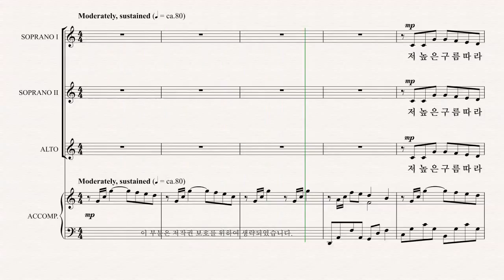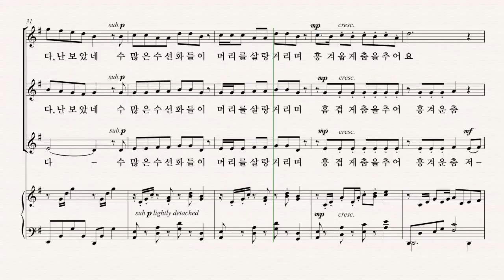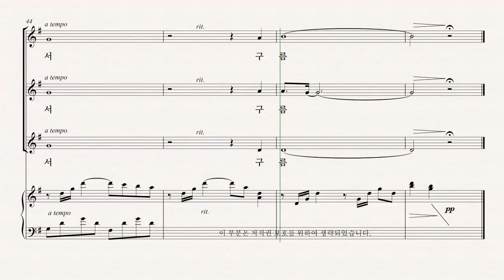[여성합창곡] 유빌라테 '음악으로 가득찬 밤' Earlene Rentz 18.구름처럼 방황하며 - SI